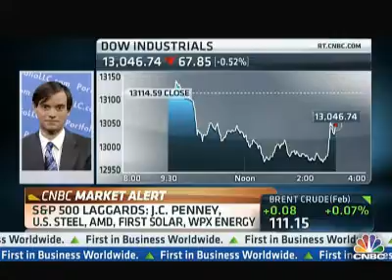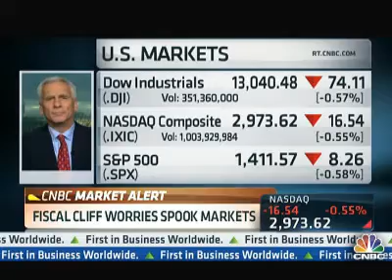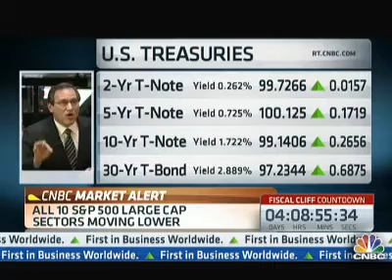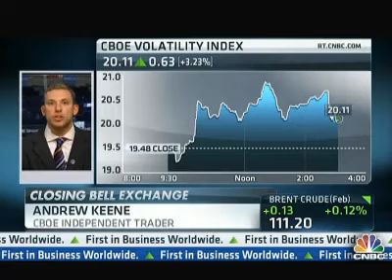How to bet on the fiscal myth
Closing Bell calls upon Lee Munson, the only person on the panel that manages money for every day American's, to explain what to avoid when it comes to investing during the fiscal cliff. He was right.